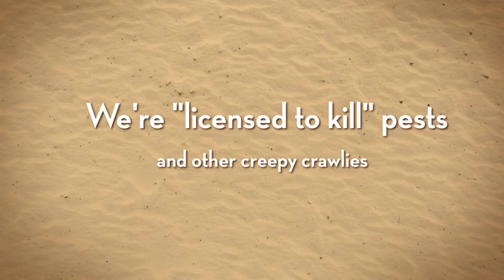At Your Service Pest Control - Pest Control Logan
Pest Control | Termite Control, Pest Treatment, Rodents Control Logan | South East Queensland